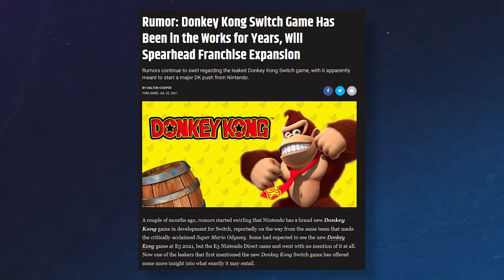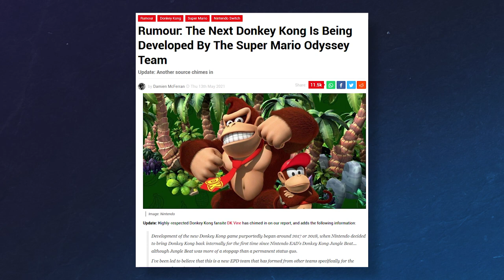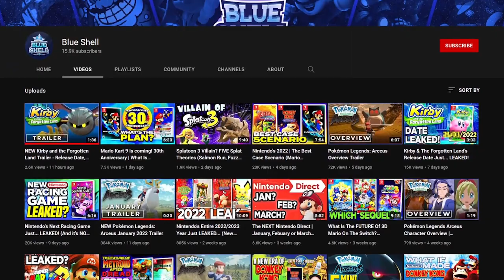What If Nintendo Made Donkey Kong Odyssey?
It has been over 22 years since the last 3D Donkey Kong game. This year also marks 5 years since Super Mario Odyssey. Nintendo should give us a full 3D platformer game soon but what could it be? A lot of people would like Super Mario Odyssey 2. From the rumours over the past year, a new 3D Donkey Kong game is possible. So what if Nintendo made Donkey Kong Odyssey?

Sources/Other cool videos about Donkey Kong